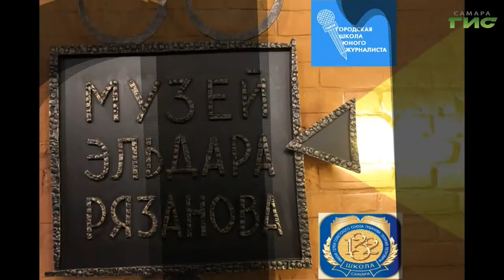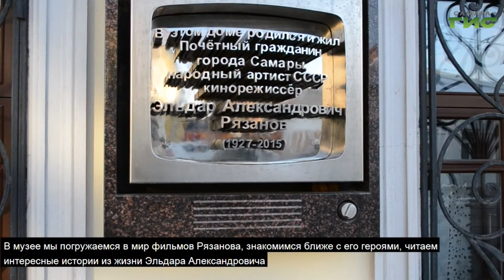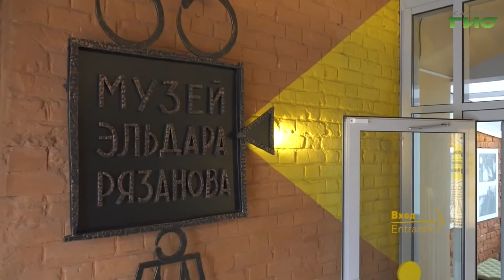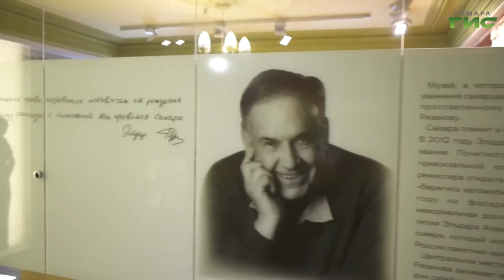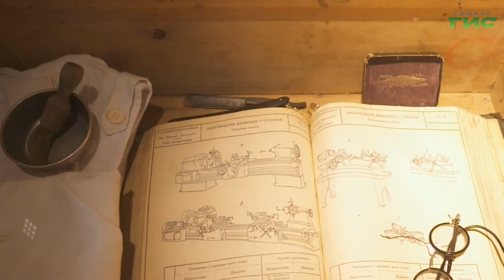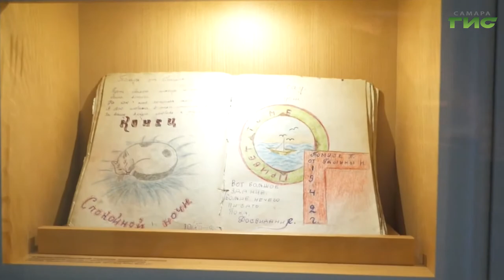"Город С" от 12.05.2020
Итоги Международного конкурса "Художественные музеи Поволжья". Кто из самарских учреждений получил специальный диплом "За успешный образец сотрудничества школы и музея"? В программе "Город С" об этом расскажут заместитель директора по научно-методической работе школы № 132, руководитель "Городской школы юного журналиста" ЦДЮТ "Мечта" Оксана Скачкова и старший научный сотрудник музея им. Эльдара Рязанова Елена Козырева.